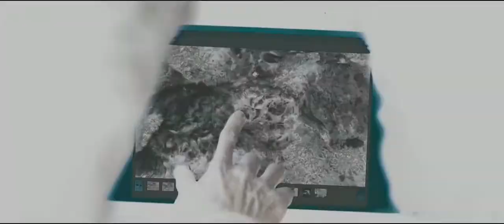[HD] The Hunter Trailer 1080p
THE HUNTER is the story of Martin, a skilled and ruthless mercenary sent into the Tasmanian wilderness on a hunt for a tiger believed to be extinct. Hired by an anonymous company that wants the tiger's genetic material, Martin arrives in Tasmania posing as a scientist. He proceeds to set up base camp at a broken-down farmhouse, where he stays with a family whose father has gone missing. Usually a loner, Martin becomes increasingly close to the family; however, as his attachment to the family grows, Martin is led down a path of unforeseen dangers, complicating his deadly mission.